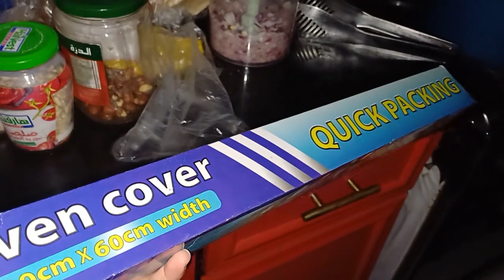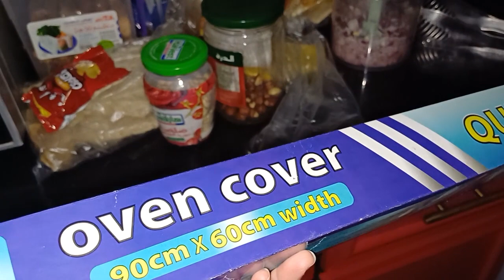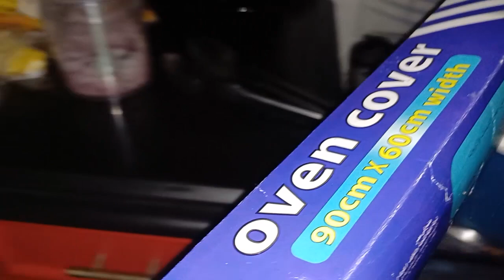روتين المرأة العاملة 🏃‍♀️ و ادارة الوقت ⏰️ في الاجازة 🏡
بنعمل روتينات و ميزانيات و افكار يومية و فيديوهات تحفيزية و كمان مواضيع مهمة و مفيدة و خبرات حياتية 🤩 و افكار لمشاريع مربحة من المنزل👍 و

و دي سلسلة خاصة ب فلوجات الطرق و وصف للطرق المختلفة بناخدكم في رحلة معانا على الطريق 🚗
روتين المرأة العاملة تنظيم الوقت روتين ست البيت المصري تحضيرات الخضار روتيني اليومي تحضيرات الشتاء روتيني الاسبوعي مصريه مطبخ سنة اولى مطبخ تجهيزات
توفير

روتيني اليومي روتيني الليلي روتيني اليومي في العطلة حبي حياتك ودلعي مطبخك روتين تنظيف البيت روتين النظافة clean with me تنظيف عميق روتيني في تنظيف البيت العميق cleaning motivation نظف معي 2024 cleaning motivation  clean with me speed cleaning motivation new clean with me all day clean with me روتيني اليومي الكامل روتيني الصباحي روتيني المسائي ❤️❤️